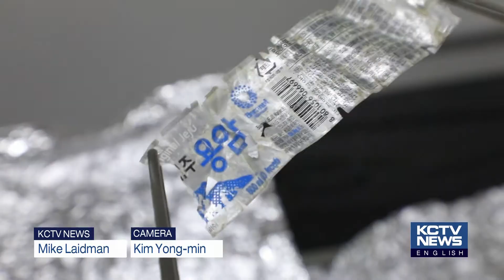190319 KCTV Jeju English News - Sea Turtles Found with Plastic in Stomach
거북 뱃속에 플라스틱 가득